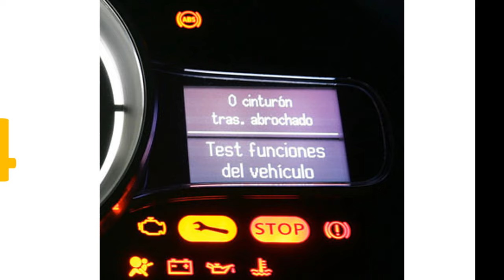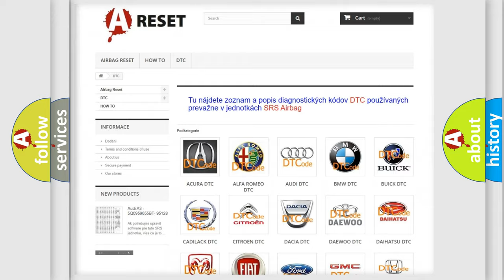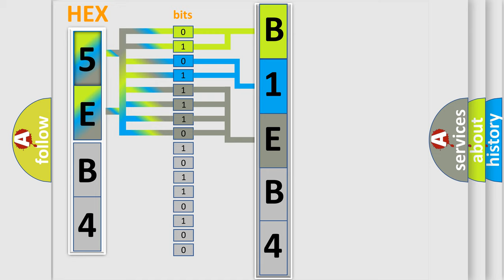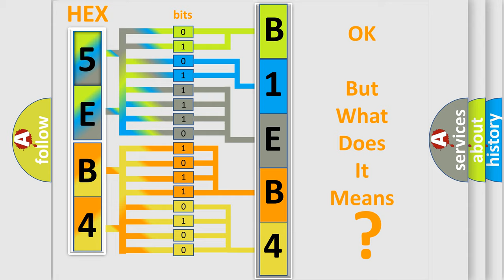DTC Jeep B1EB4-1A Short Explanation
Contents:
0:21 Basic DTC analysis according to OBD2 protocol standard.
1:48 Insight into programming
2:58 A diagnostically understandable description of the Diagnostic Trouble Code
3:05 Basic error definition

Make
Jeep
Code
B1EB4 1A
Definition
Wakeup Control
Diagnosis
Check for the presence of BCM DTC B10E5
Failure Type